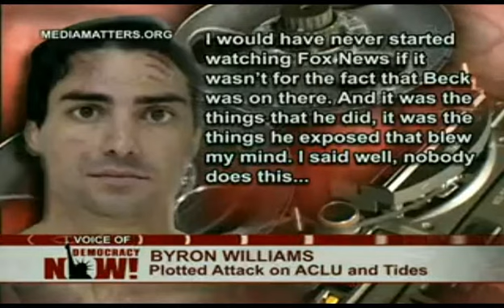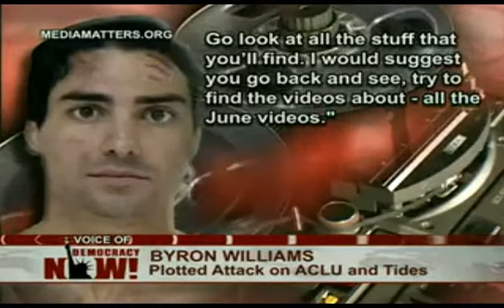DN! Glenn Beck is Inspiration for Plot Against ACLU & Tides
Gunman Cites Glenn Beck as Inspiration for Plot Against ACLU & Tides

In a jailhouse confession, a California man has admitted it was Fox News host Glenn Beck who inspired him to plot the assassination of employees of the ACLU and the Tides Foundation. Byron Williams made national headlines in July, when he was arrested after he opened fire on California Highway Patrol officers. The shootout occurred as Williams was driving to the headquarters of the Tides Foundation headquarters in San Francisco. Earlier today, the media watchdog group MediaMatters released audio from a jailhouse interview in which Williams talks about Beck's influence.

    Byron Williams: "I would have never started watching Fox News if it wasn't for the fact that Beck was on there. And it was the things that he did, it was the things he exposed, that blew my mind. I said, 'Well, nobody does this.' ...Beck will never say anything about a conspiracy, will never
advocate violence. He'll never do anything of this nature. But he'll give you every ounce of evidence that you could possibly need. Go look at all the stuff that you'll find. I would suggest you go back and see, try to find the videos about all the June videos."

That was Byron Williams being interviewed by freelance journalist John Hamilton. According to MediaMatters, in the eighteen months before the shooting, Beck used his Fox News show to attack the Tides Foundation twenty-nine times, claiming that the small foundation is part of a secret George Soros-funded plot to infiltrate and gain control of big businesses and to indoctrinate the youth of America. Even after the shooting Beck continued to threaten Tides.

    Glenn Beck: "I'm just going to throw this message out for the people at the Tides Foundation: I'm coming for you. Oh, I'm coming for you. Well, no, not in a—not—Glenn Beck making threats? No, mm-mm. Nope, I'm just going to reverse all the things that you have done, all the things that you have done. The tide is about to change."